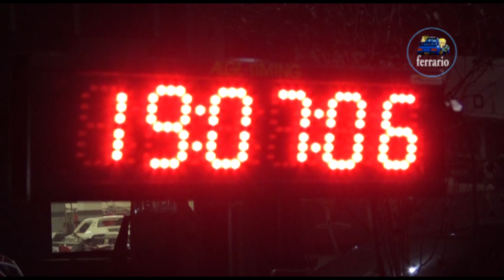CLIP 13°Franciacorta Rally Show 2019 Belot-Rosa by Ferrario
I migliori passaggi esterni dell'equipaggio Belot-Rosa su Peugeot 106 A5 durante il 13°Franciacorta Rally Show 2019 .